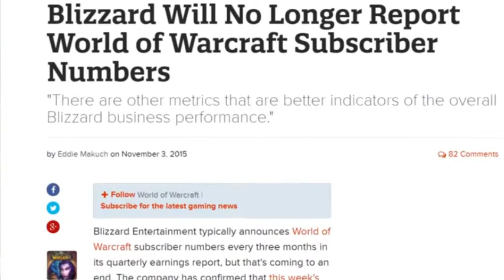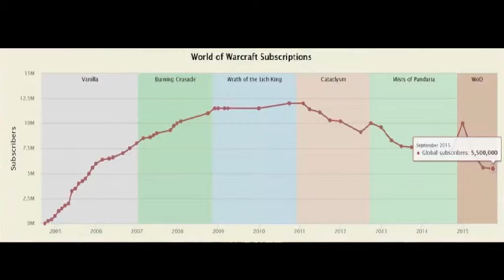Radio Tokyo Presents: ForceForDaniel and Blizzcon!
Have you heard of the ForceForDaniel campaign? If not, let us tell you a little about it! Also, Blizzcon is coming up this weekend. What does it say about World of Warcraft? And the Warcraft movie?

Radio Tokyo is coming to you near, far and everywhere. But mostly right MEOW! Join us each Friday as we discuss comics, video games, anime and more! (Show may be pre-recorded)